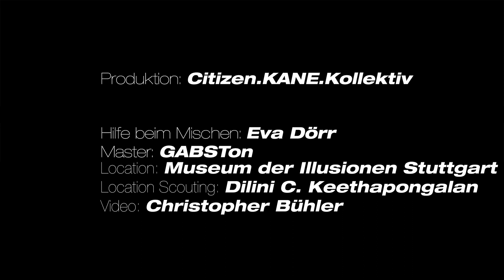Citizen.KANE.Kollektiv - Lilian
Location: Museum der Illusionen Stuttgart (Vielen Dank)

Aus dem Album DIE STILLE DES ICH
Album hier streamen:

Normalerweise ist das Citizen.KANE.Kollektiv für experimentelle Theaterstücke und ortsspezifische Performances bekannt. Nun hat die Künstler*innen-Gruppe aus der Isolation heraus ein Konzept-Album produziert. Das bisherige "Theatermachen wie eine Band", wird nun zum "Musikmachen wie eine Theatergruppe".

Das Projekt wird gefördert durch die Konzeptionsförderung des Kulturamts der Stadt Stuttgart und die Konzeptionsförderung des Landesverbands Freie Tanz- und Theaterschaffende Baden-Württemberg e.V. aus Mitteln des Ministeriums für Wissenschaft, Forschung und Kunst.